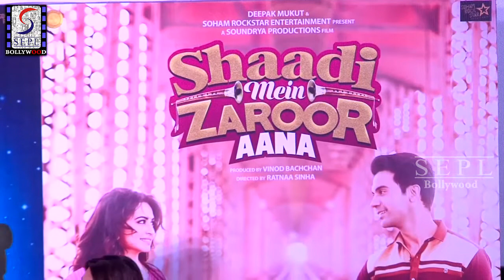Shaadi Mein Zaroor Aana Full Trailer Launch | Rajkummar Rao & Kriti Kharbanda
Check Out ►►complete Bollywood Entertainment,a multitude of videos of Bollywood Actress, Page 3 events, preview and reviews of Upcoming Bollywood Films,South Dubbed, Latest Gossips of B-Town, Love-Triangles, Television News, Updates about latest fashion, New Released Hindi Movies, Hollywood Dubbed Movies and a host of other Spicy videos and many more.
Uncensored - A+ Adult Movies and clips of Bollywood Cinema
Hot Scenes & Songs from Hit Hindi Movies.